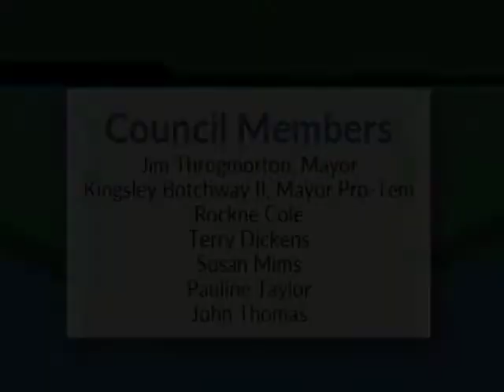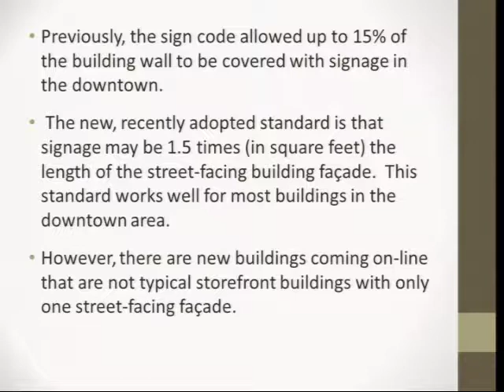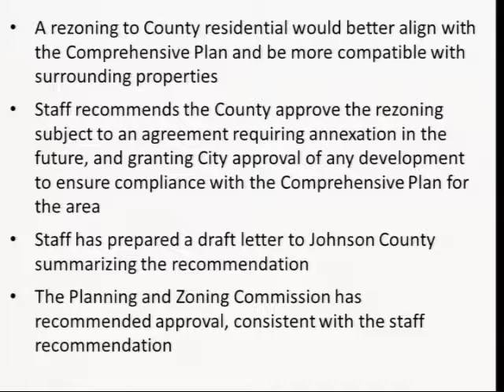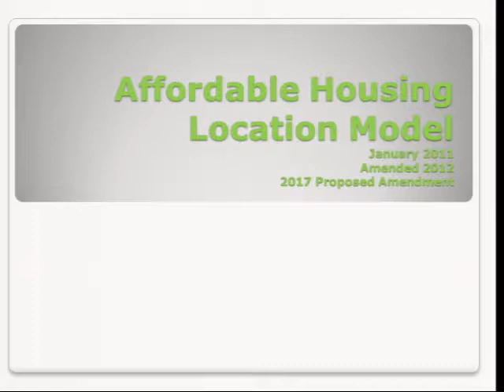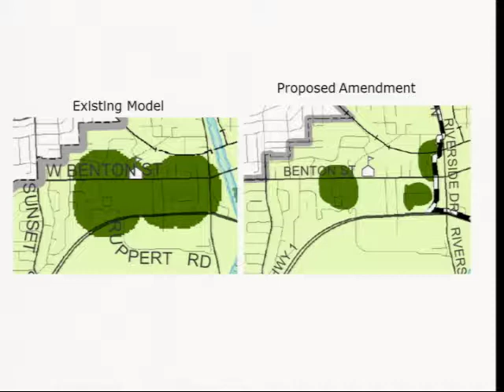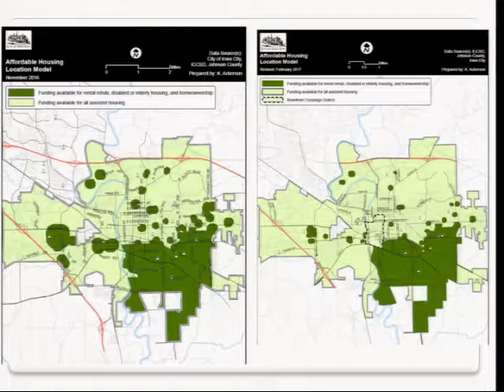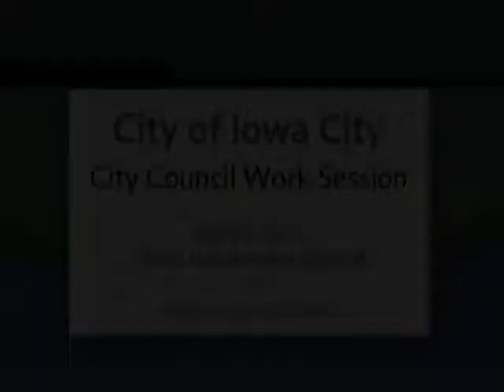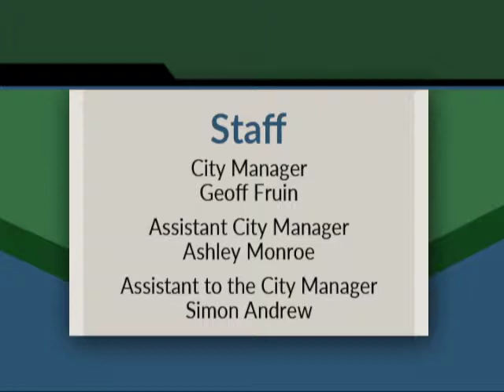Iowa City City Council Meeting of April 4, 2017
Gavel-to-gavel coverage of the Iowa City City Council meeting. For an indexed version, visit our